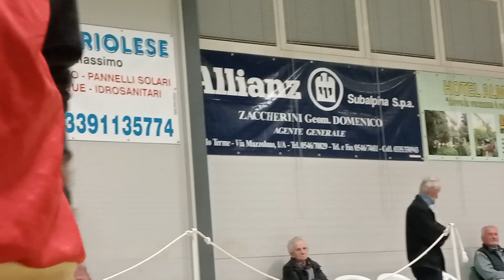16V 11R VID20231027223108